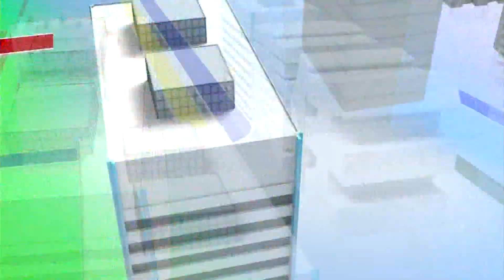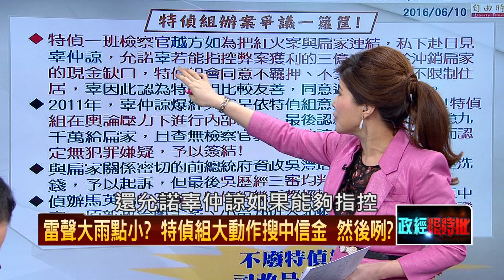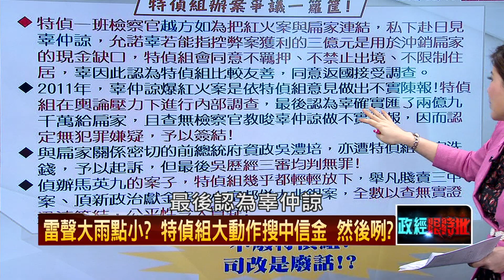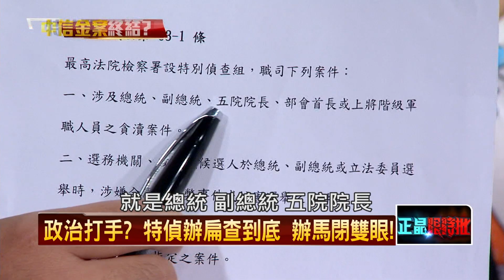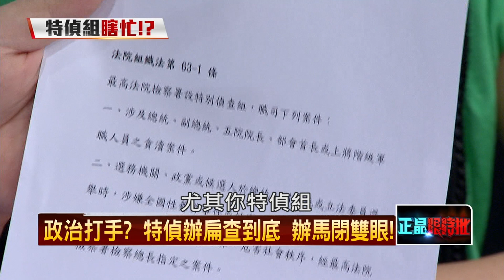20160611正晶限時批》P1中信假議題？特偵組瞎忙？ 雷聲大雨點小！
中信假議題？特偵組瞎忙？　雷聲大雨點小！
辦扁查到底，辦馬閉雙眼？　台灣人不信任司法
怒！洪素珠惹惱台灣社會！　藍綠同聲譴責，
躺著也中槍？公民記者遭汙名！　台灣民政府啥單位
慘！馬八年 “錢”進中國無止盡？
倒數四天！馬能否赴港？　蔡政府無法掌握赴港目的，